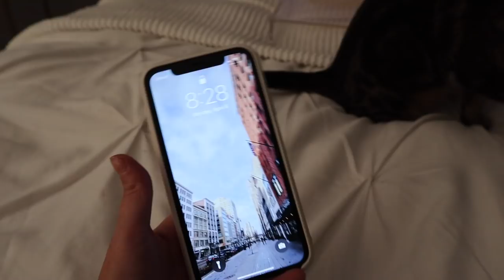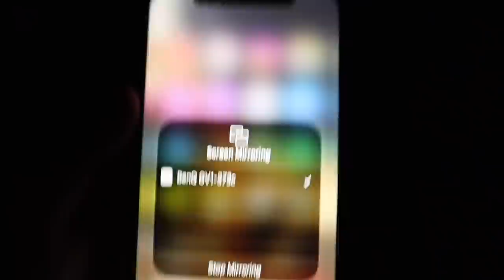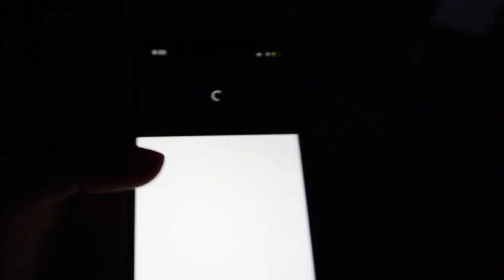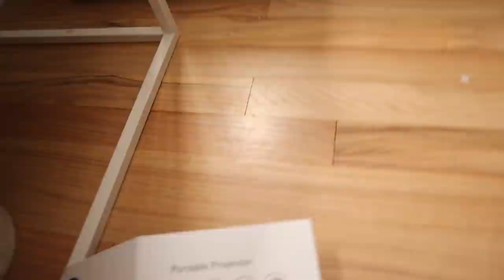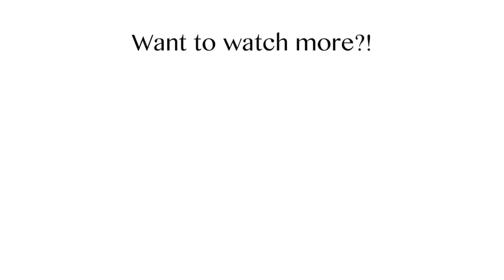Night in My Life - Fav Skincare, Portable Projector, Olive Updates || EJB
I am OBSESSED with my new BENQ Portable Projector and have been using it almost every night. It instantly transforms my bedroom into an at home theater.